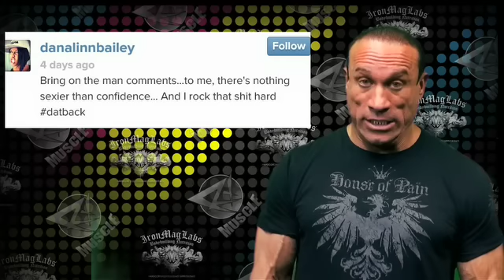Muscle In the Morning: June 13, 2014